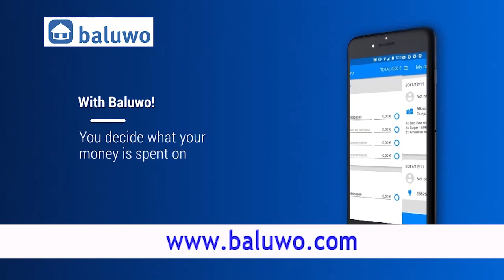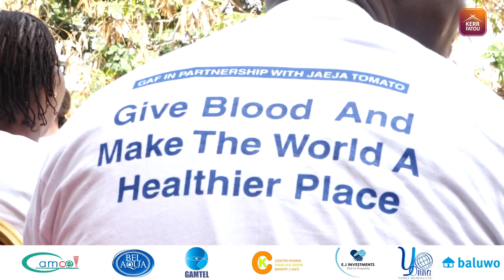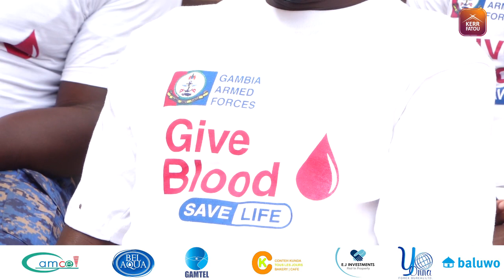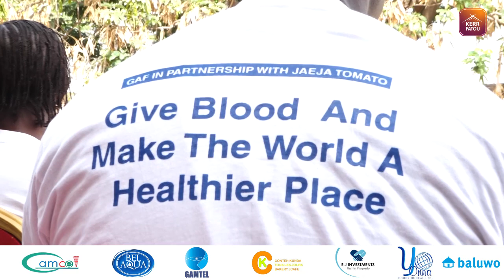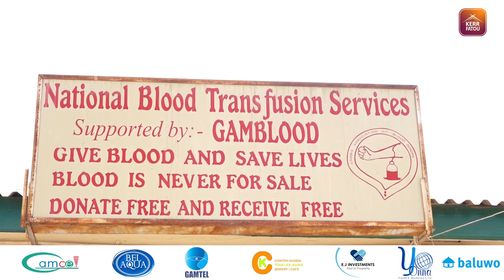Gambia Armed Forces (GAF) Launched Blood Donation drive Across Major Hospitals in The Gambia